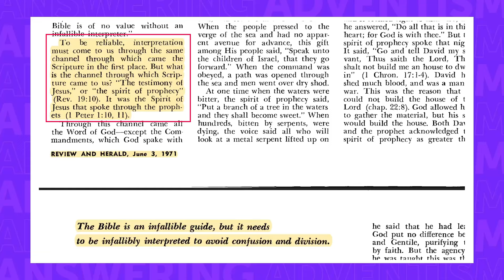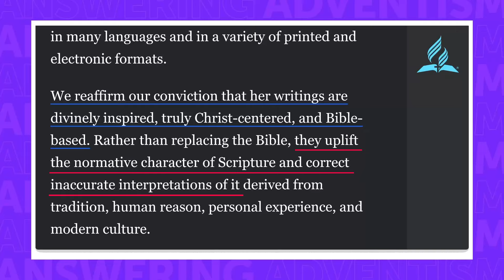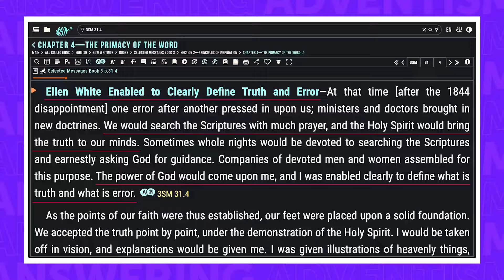Ellen G. White: The Adventist Pope?! (REACTION)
By viewer request, I'm reacting to a video of Walter Veith from Amazing Discoveries (@AmazingDiscoveriesOfficial) who is answering whether or not Ellen White is on the same level as the Bible. Let's see what he says...

CHAPTERS:
0:00 - Introduction
0:42 - The Bible is the "Greater Light?"
5:13 - Why We Need Ellen White (Supposedly)
7:19 - Divine Inspiration Explained
9:34 - SDAs Water Down Ellen's Authority?
13:14 - Closing Remarks